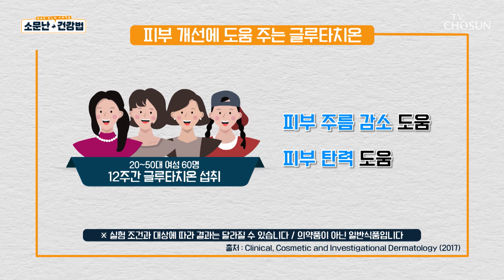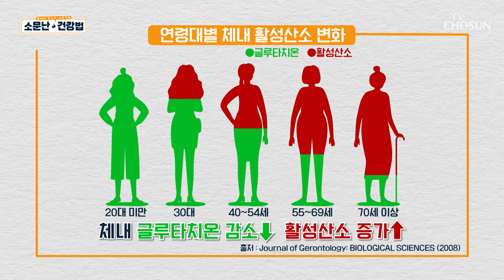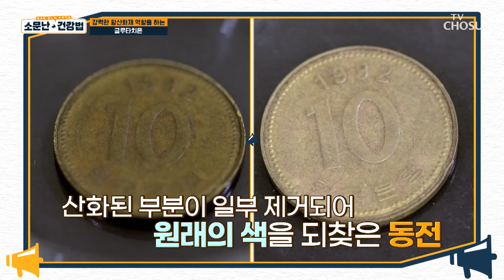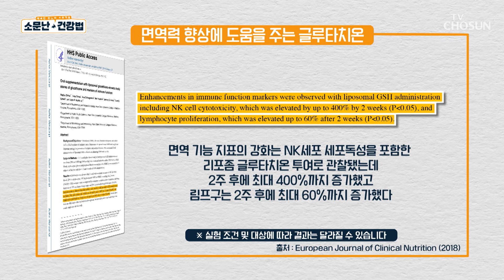두 번의 암을 극복한 그녀의 활성산소와 면역력을 키우는 방법😲 TV CHOSUN 240601 방송 | [소문난 건강법] 46회 | TV조선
해로운 이물질과 결합해 독소 배출을 도와주는 ‘글루타치온’ 성분

[소문난 건강법 — 46회 ]